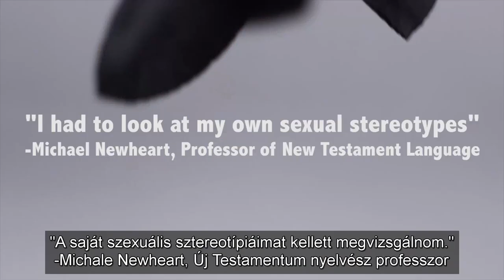Transzfigurációk - Nemi határsértések a Bibliában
ENGLISH BELOW

hivatalos trailer, magyar felirattal

Peterson Toscano performansz előadása a 2019. március 29-31 között megrendezendő 2. TranszFeszt - Transz Kulturális és Közösségi Fesztiválon eredeti nyelven, magyar felirattal kerül vetítésre.

Peterson Toscano felrázta a bibliatudományt és sokat dicsérték úttörő, műfaj-hajlító, dzsender-mixelő Biblia interpretációit. A héber és keresztény szentírások szereplőinek dzsender történeteit felfedezve Toscano egyszemélyes performansza elmélyíti a jól ismert (és a kevésbé ismert) bibliai történeteket és egy sor bibliai karaktert mutat be egy sor dzsenderrel.

Transfigurations – Transgressing Gender in the Bible
Official trailer with Hungarian subtitles

This performance lecture of Peterson Toscano will be screened with Hungarian subtitles at the 2. Transzfeszt - trans cultural and community festival between 29-31 March 2019.

Peterson Toscano has shaken up Bible scholarship and received high praise for his groundbreaking, genre-bending, gender-blending Bible interpretations. By unearthing the gender stories of people in the Hebrew and Christian scriptures, Toscano’s one-person performance deepens well-known (and lesser-known) Bible stories and presents an array of Bible characters with an array of genders.